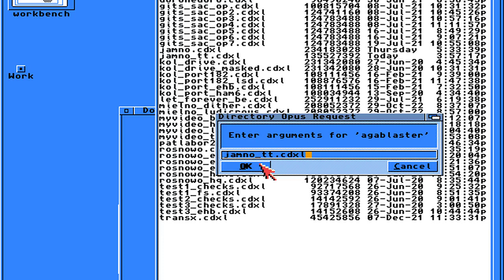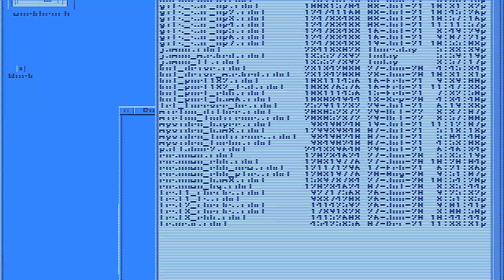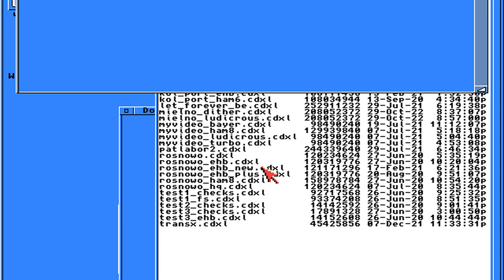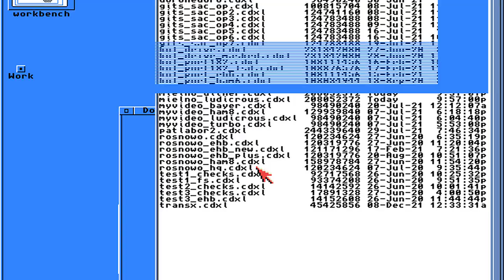AGABlaster Amiga HAM6 CDXL video playback - Jamno Marina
1. Jamno Marina - no dithering, turbo triple mode (modified AGAConv script to use turbo triple instead of normal triple, turbo triple is normally not available)
2. Jamno Marina - masked checks dithering (modified AGAConv script to use use masked checks-lines instead of normal checks-lines, masked checks-lines is normally not available)
3. Mielno - normal (non-masked) checks dithering
Video player: AGABlaster 0.9.71
Video info: HAM6 CDXL 320x180 12-bit color.
Audio info: 8-bit PCM 28000Hz stereo.
Converted to CDXL using AGAConv 0.9.7 with ham_convert 1.8.7 beta under Lubuntu 22.10.
Captured in WinUAE with Workbench 3.1.
Source clips recorded in Jamno (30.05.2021) and Mielno (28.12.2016).
Ferry to Mielno is shown in the first clip.